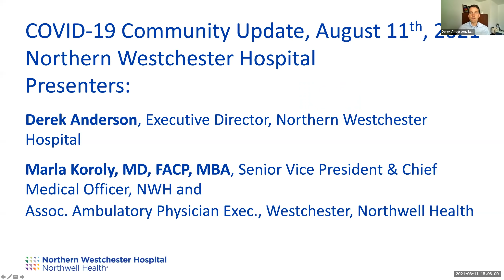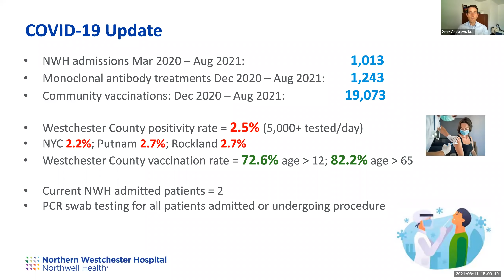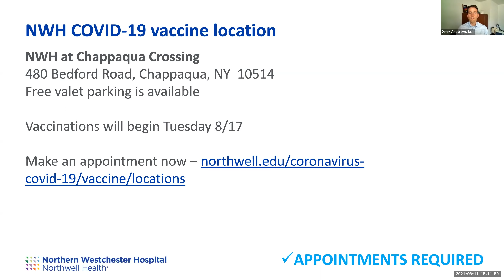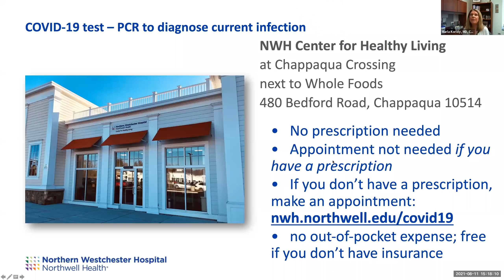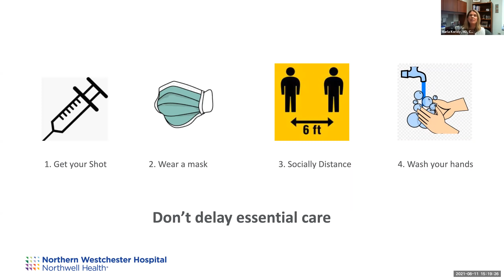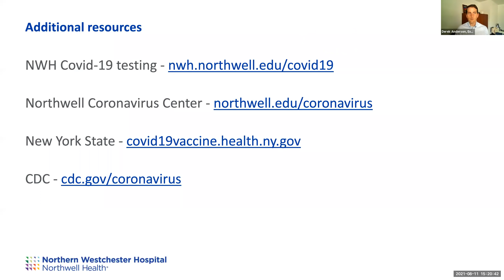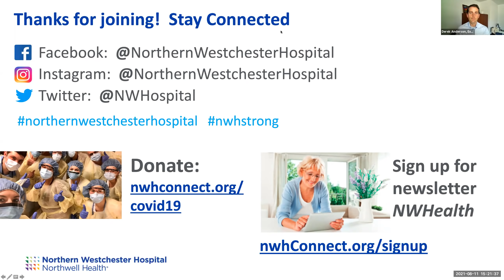► NWH Community Update Webinar, 8/11/2021 - Covid-19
Hear from Executive Director Derek Anderson and Chief Medical Officer Dr. Marla Koroly on the status of Covid-19 in our region, the impact of the delta variant, the effectiveness of the vaccine, and how our area has been impacted.
Questions? Post them here.